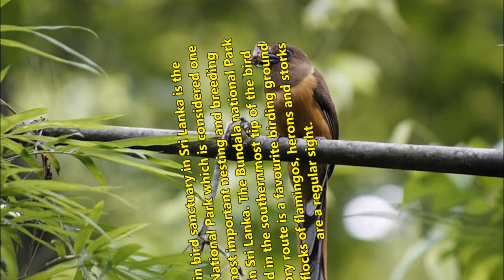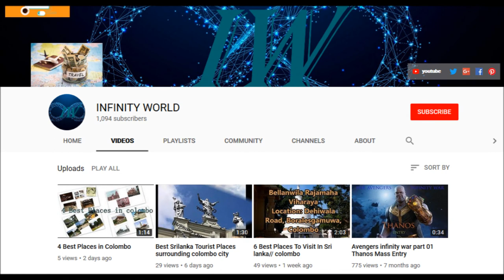Best Bird Watching Places| info professional group official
Sri Lanka is one of the best places in the world to watch birds and is truly a paradise for all Bird Watching enthusiasts. The activity becomes more common especially around the bird sanctuaries and wetland reserves in the south east part of the island while the temperate climate is ideal for migrating birds. Bird Watching in Sri Lanka.
The tropical climate and exotic landscape of the paradise isle of Sri Lanka makes it a true haven for bird lovers who arrive from all over the world. Sri Lanka is home to more than 400 bird species with around 23 endemics and 200 migratory birds arriving from India, Siberia, Scandinavia and Western Europe. The best time for Bird Watching enthusiasts to visit the island is towards the latter part of the year. There are many bird sanctuaries spread throughout the island which includes the Kumana National Park, the Kalametiya Bird Sanctuary, the Bodhinagala Sanctuary and Udawatte Kele to name a few. Many activities are organized during the National Bird Month for the public, exposing them to the treasures of bird life.